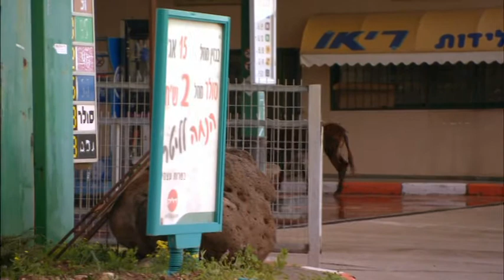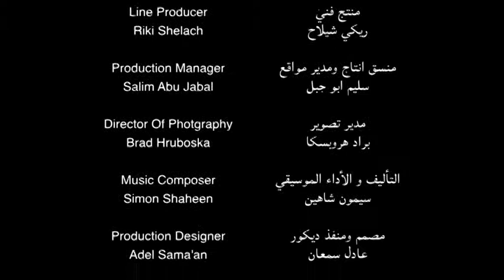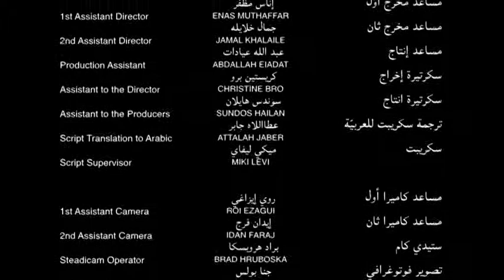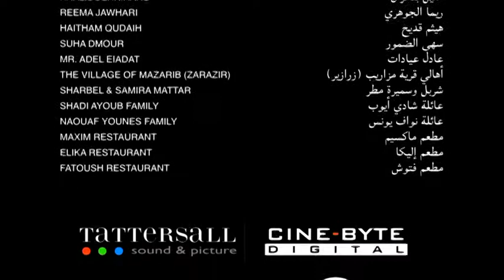My Simple Story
Award winning Short Film. The tale of a Palestinian Donkey’s return from an Israeli Occupied Village in the West Bank to his family’s home in Haifa, Israel. A fable about the tragedy of the Palestinian Refugees.

Starring:
Waseem Mattar, Meila’y Khamis, Youssef Abedalnour, Lutof Nowaiser, Juliano Mer Khamis, Valantina Abu Osqa, Jawad Bolous, Tami Spivak and Elias Nikola.

Part Two.